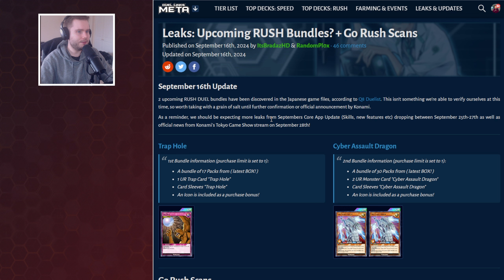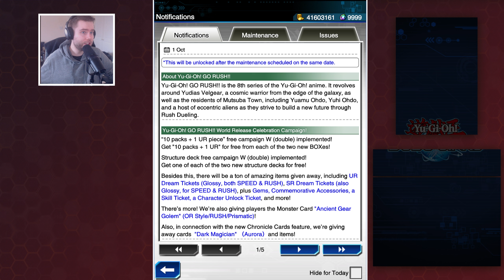MASSIVE GO RUSH!! WORLD UPDATE! 2 BOXES & STRUCTURE DECK?! FREE DREAM TICKETS | Yu-Gi-Oh! Duel Links